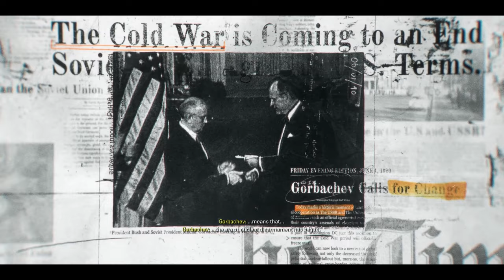Bishop takes rook - B06 pt 1